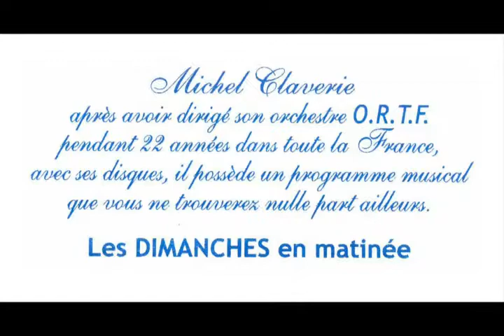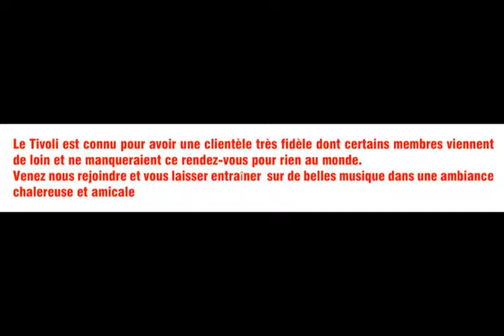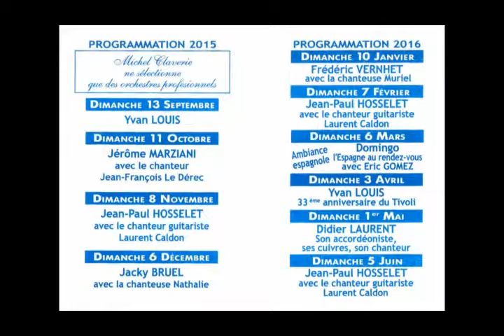Dancing Le Tivoli a Sainte Livrade Sur Lot